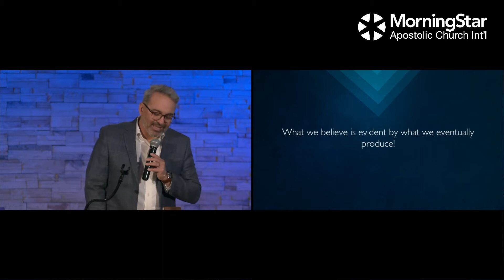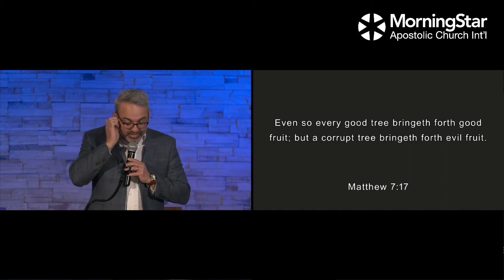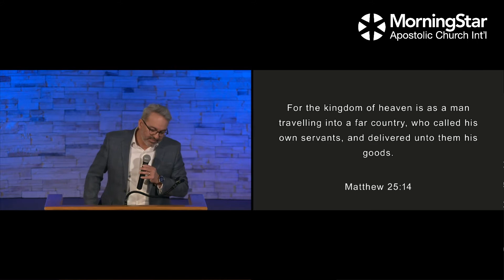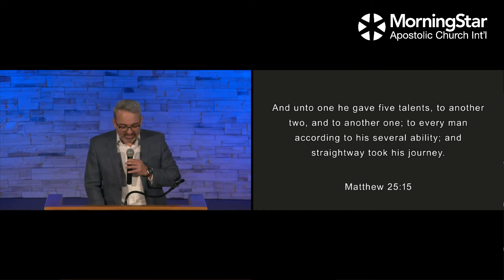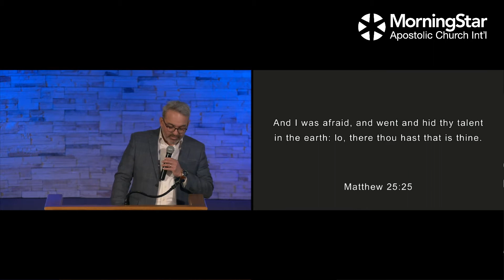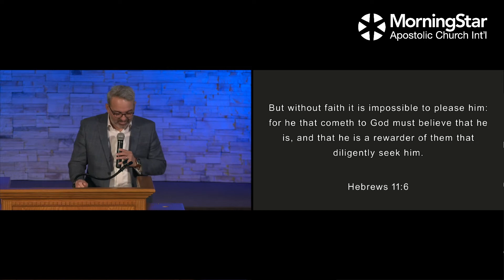Teaching: "Evidence Of My Faith"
Pastor Jason Lizarraga